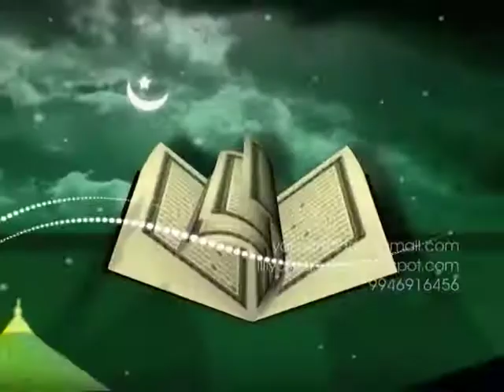Jeevan TV Show reel...2007-2011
worked as a motion graphic artist at satellite channels in malayalam